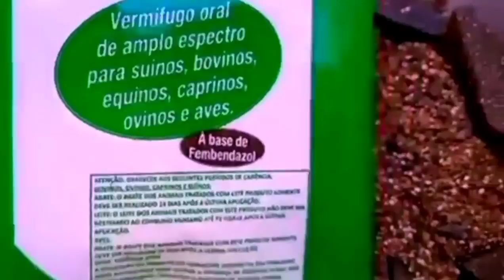SUBSTRATO PARA SUCULENTAS e PLANTAS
Nesse video dou dicas de como cuidar de suculentas é de como fazer substrato para suculentas em período de chuvas.
SUBSTRATO para suculentas que não gostam de agua.suculentas que não gostam  de chuva.